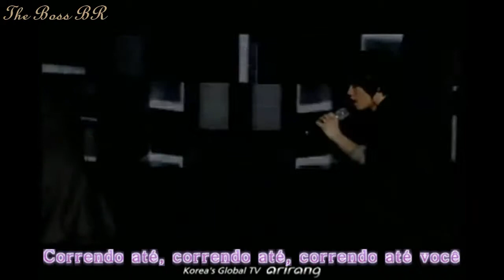The Boss(대국남아) - New Boyz[Legendado]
Legendado e traduzido por: The Boss Brasil
Não retire sem devidos créditos